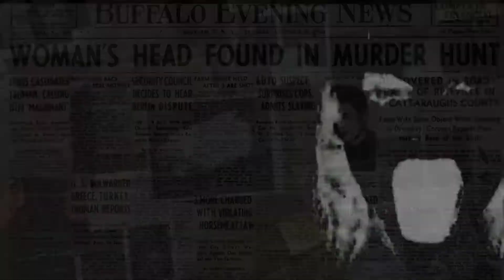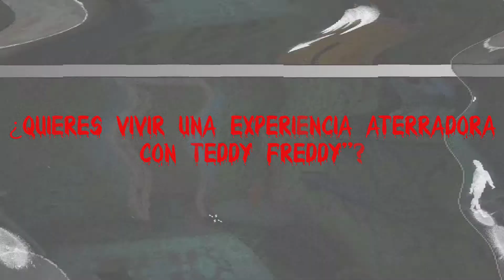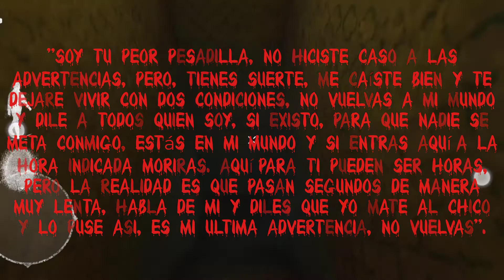No juegues Teddy Freddy a las 12:00 AM I Fresh Fer I Creepypasta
Esto pasa si JUEGAS A TEDDY FREDDY A LAS 12 AM

TikToks:
freshferofficial
Fresh Fer 2.0